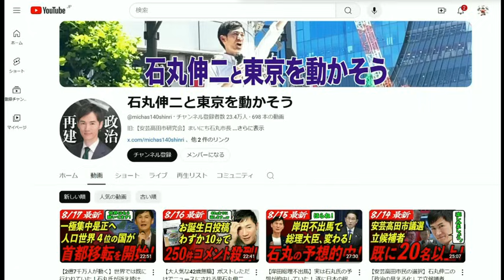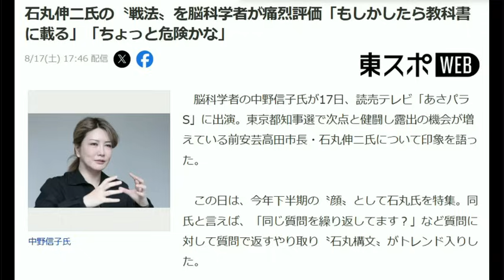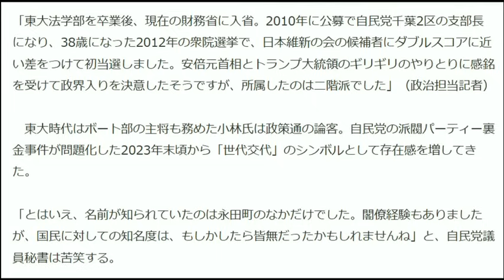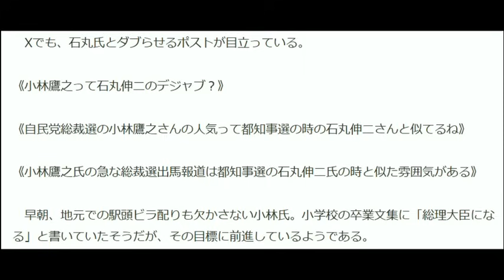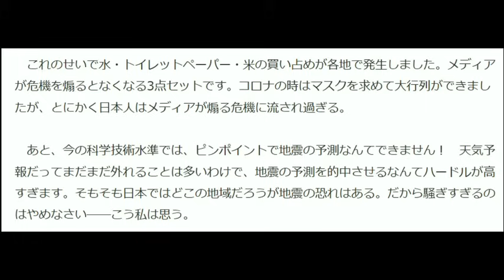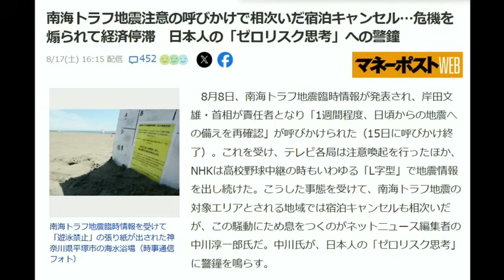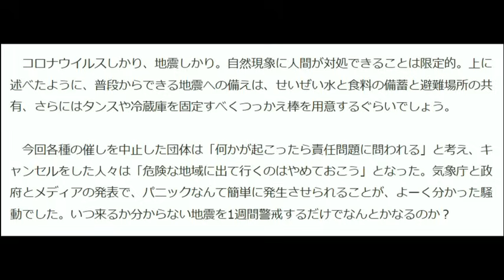【石丸伸二】石丸伸二脳を絶賛して10万回再生達成（笑）【南海トラフ】9条信者と同じ脳内構造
石丸伸二の狂信的信者がわんさか湧いてきた。
さすがにおかしい。目を覚ませ！